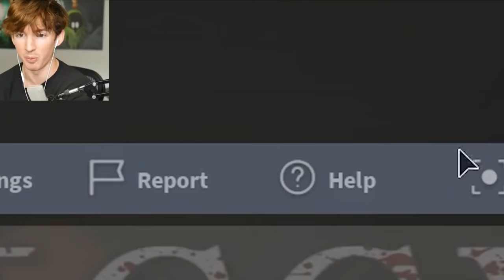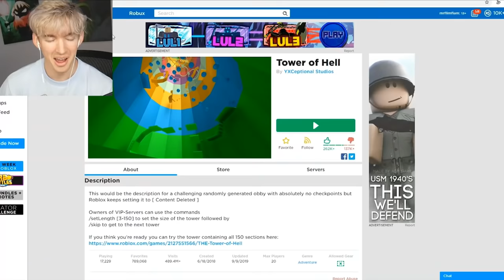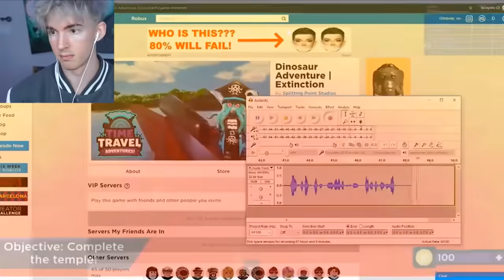Flamingo Smashing Mouse Compilation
Note: Monetization is not enabled and will never be